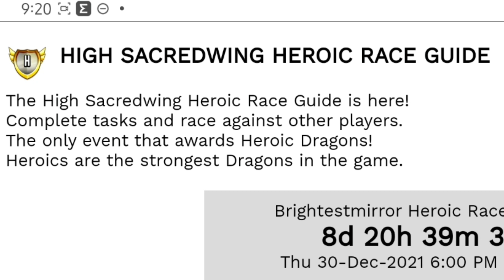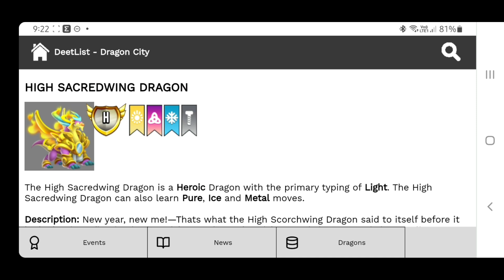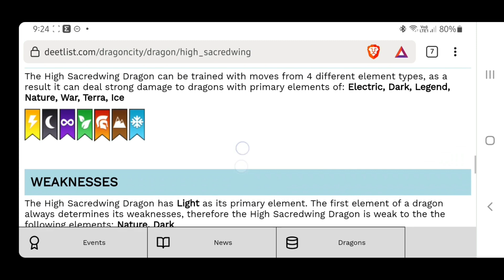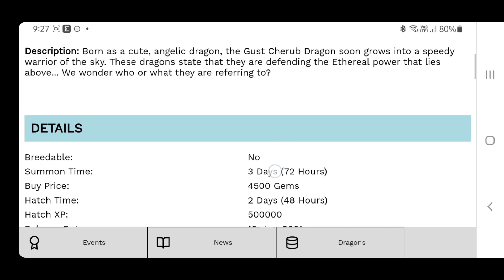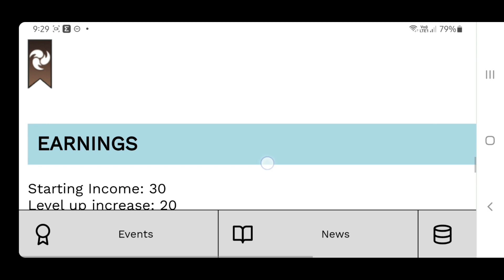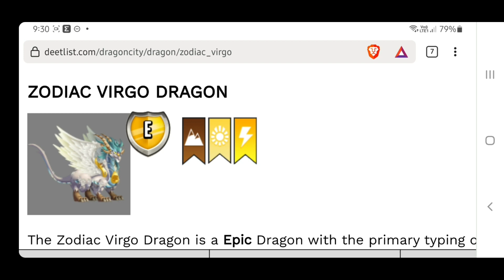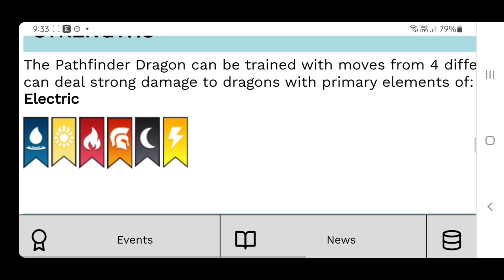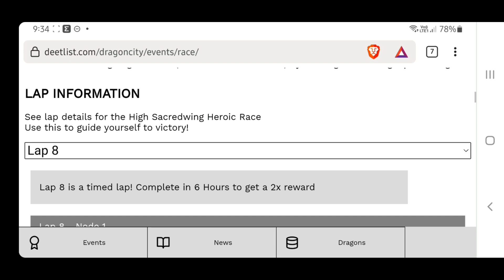[Dragon City] 🔔 สปอยตัวใหม่! High Sacredwing Dragon หลบหน่อยใครมา |HEROIC RACE| amSiNE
เตรียมตัวววว ใกล้แล้ววสำหรับ HEROIC RACE ที่ลอยคอ รอคอย สปอยก่อน! Σ(ﾟДﾟ) (⊙ᗜ⊙!!!) H ตัวใหม่ ธาตุจะเป็นยังไงนะ (*ゝω・)ﾉ  (つ ゝω●)つ

■◇ ⌛ คูลดาวน์นานแค่ไหน ? ⏳ How long is the cooldown period in HEROIC RACE ?

🌈 Items ต่างๆ เก็บที่นี่นะ: 🔥⛵🌿🌺
■◇ ⛵ เรือใบสีฟ้าอยู่ที่ไหน !? Where are the blue ship/league battles!? |HEROIC RACE| ◇
■◇ 🌿 ใบมะกอกแห่งชัยชนะอยู่ที่ไหน!? Where is the green olive leaf!? |HEROIC RACE| ◇
■◇ 🌺 ดอกไม้สีชมพูอยู่ที่ไหน !? Where is the pink flower !? |HEROIC RACE| ◇

พร้อมแล้ว เข้าเกมไป HEROIC RACE กันเล้ยย! Go Go!! เย้!!! ╰(・∇・╰)(⺣◡⺣)♡*

ขอบคุณทุกคนที่รับชมนะคะ ชอบกด Subscribe & Like & Share  & กดกระดิ่ง 🔔 ปิ๊งๆ ให้ด้วยนะจ๊ะ จะได้ไม่พลาดคลิปใหม่ๆ กัน ~(‾▿‾~)(~‾▿‾)~

เจอกันช่องทางอื่นๆ ของ amSiNE Channel ทางนี้เลยจ้าา (￣▽￣)

อัพเดทความสนุกไว้ที่ตรงนี้! ขอให้ทุกคนมีรอยยิ้มและวันที่สดใส : )